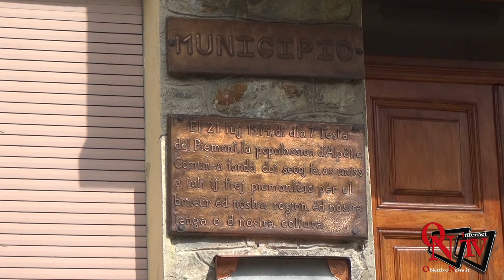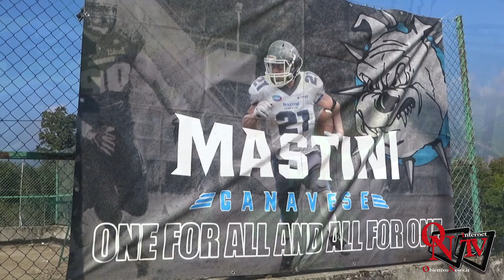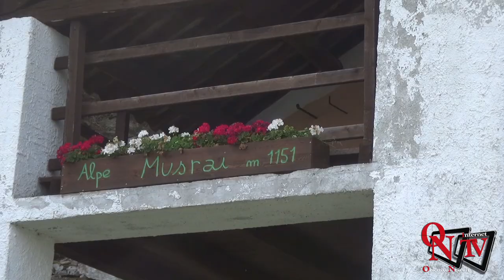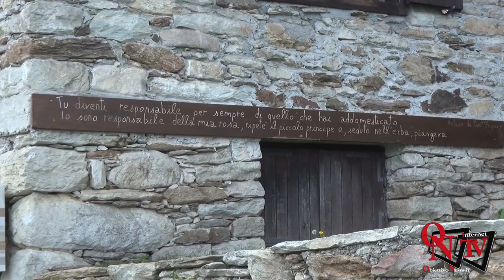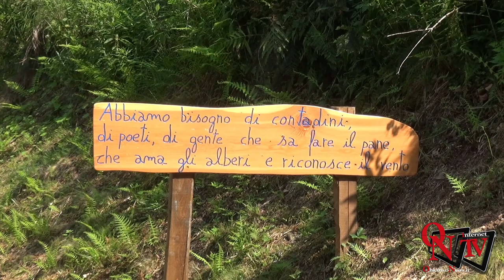Alpette - Ritiro dei Mastini del Canavese American Football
Alpette - Per due giorni il piccolo paese canavesano si è trasformato nella Capitale del Football Americano: quando sport e amministrazioni possono fare la differenza.